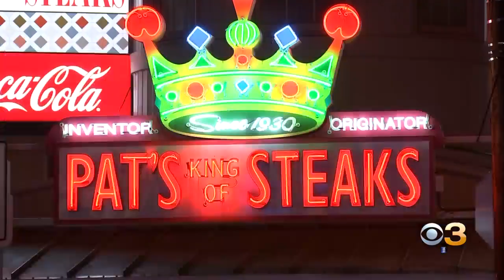Attorney For Paul Burkert Says Deadly Shooting Was Self-Defense